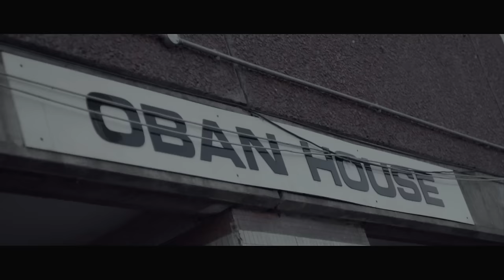Potter Payper - TBH/Cocky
Artist - Potter Payper

instagramm - @potterpayper